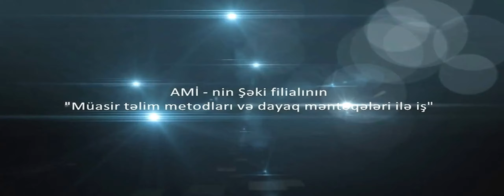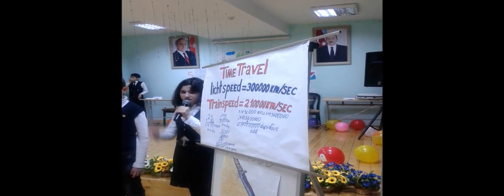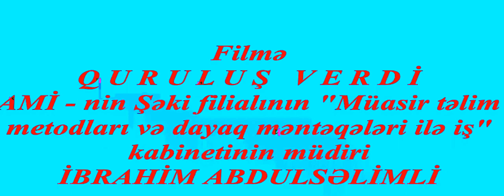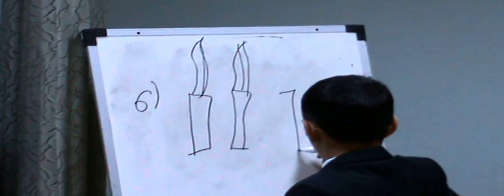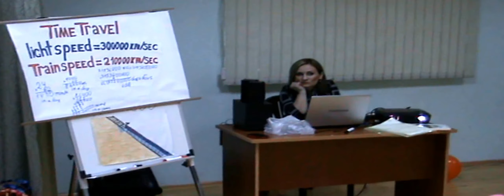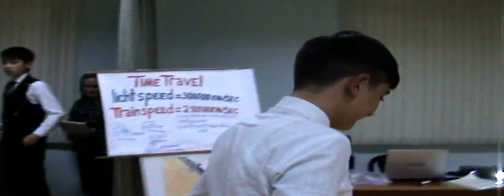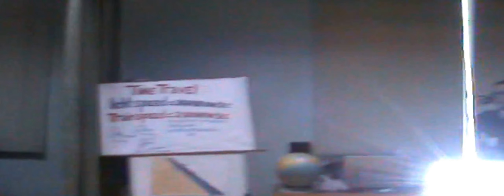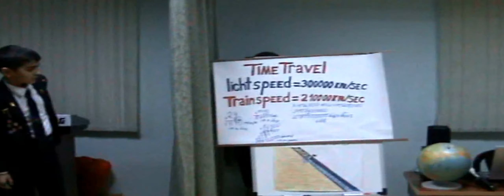Şəki şəhər 10 saylı tam orta məktəbində keçirilmiş Mustafayeva Leylanın Riyaziyyat gecəsi